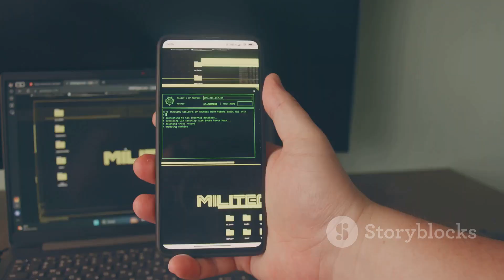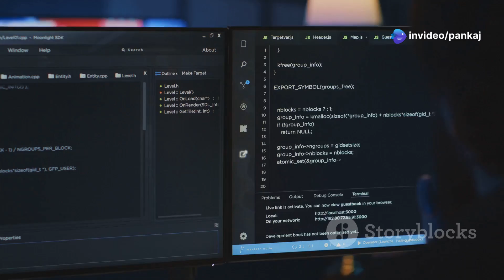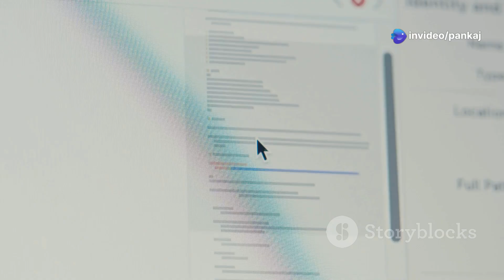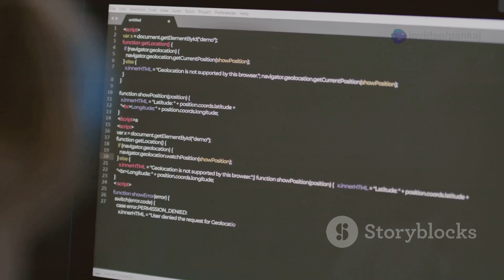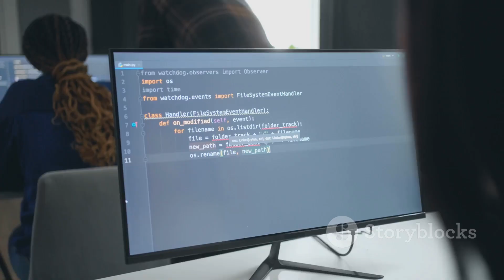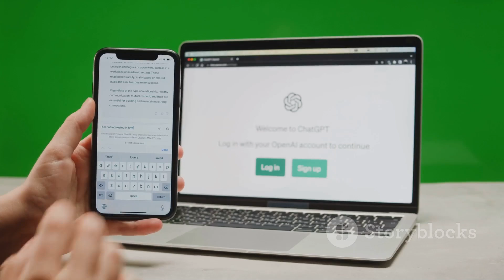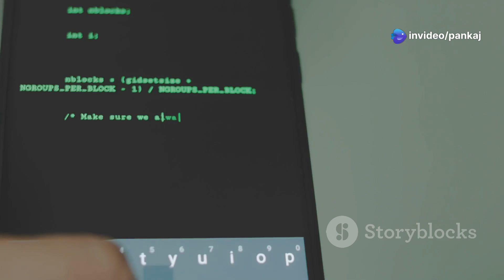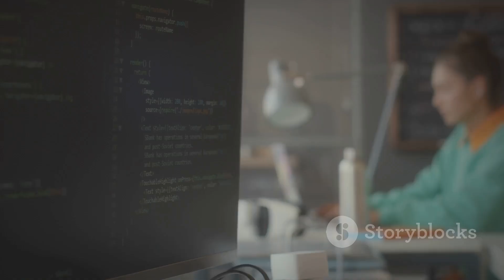Linux Kernel Vulnerabilities | Understanding the Linux Kernel's Role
In this video, we delve into the critical topic of Linux Kernel vulnerabilities. Learn about the most common security flaws affecting the Linux operating system, how they can impact your system's integrity, and what you can do to protect your data. We break down recent vulnerabilities, offer insights on patch management, and share best practices for securing your Linux environment. Whether you're a system administrator, developer, or just a curious tech enthusiast, this video is packed with essential information to help you navigate Linux security challenges.

Welcome to Education , Career Guide & Tech our goal reach as many people as possible  with high quality Free technology tech video.